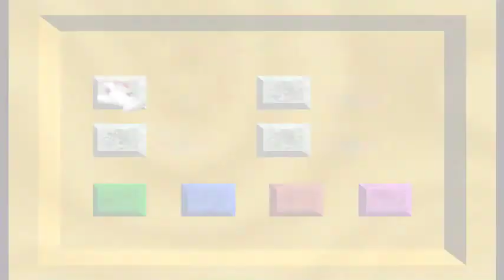Let´s Play Super Mario 64 #14 Bullies!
Wir spielen Super Mario 64. Den Klassiker aus dem Hause Nintendo.